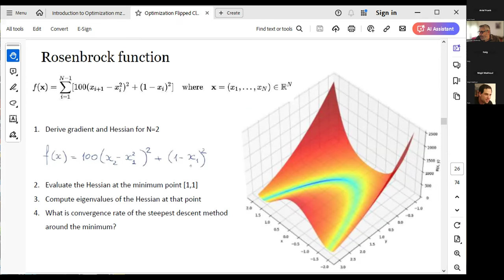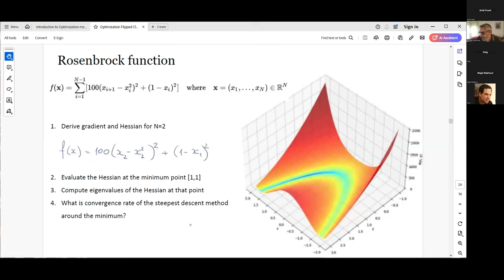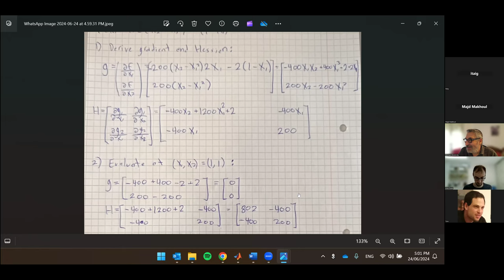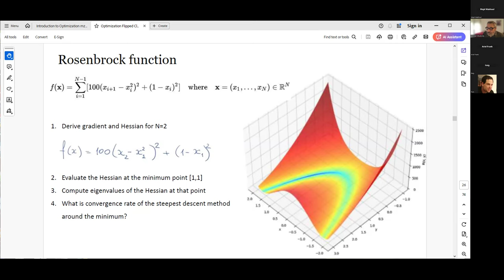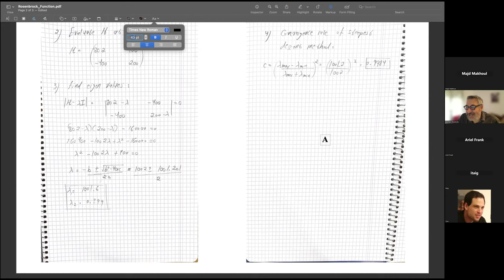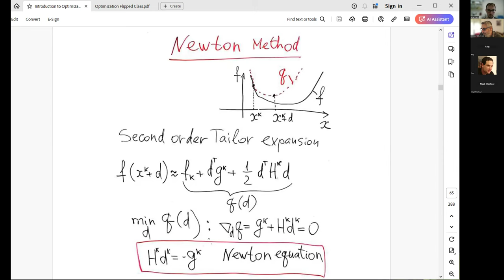Optimization Flipped Zoom Lecture 5, Gradient and Newton methods, 24 06 24